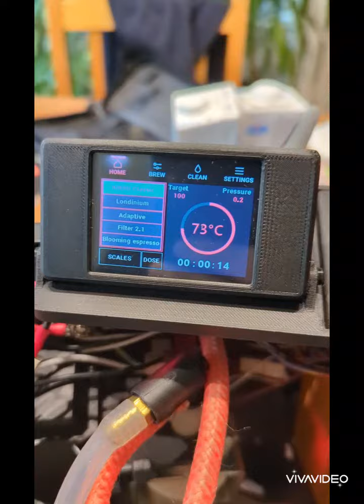Gaggiuino Mod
In this video, I embark on a thrilling journey to learn more about coffee by purchasing and modifying the incredible Gaggiuino coffee machine.

The moment arrives when I prepare my first cup of coffee using the modded Gaggiuino. The results are outstanding, and I can't wait to share the taste and aroma with you. The combination of the Gaggiuino's advanced functionality and my modifications truly elevates the coffee experience to a whole new level.

If you're a coffee enthusiast or simply curious about exploring the world of coffee, DIY Gaggiuino is for you.

Cheers!